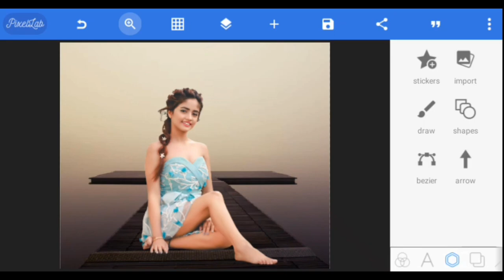✅✔️Mastering Background Changes with Quick Blur Tool: A Trending HDR Video Tutorial a380f | EP1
Note ▶
✔ Credits of the images and music used in this video do not go to mine that goes to their respected owners. Once I receive your message and I believe that you are the proper owner of this content. Then I will discuss it with you and take the action you say.